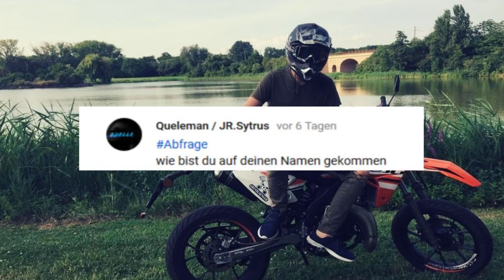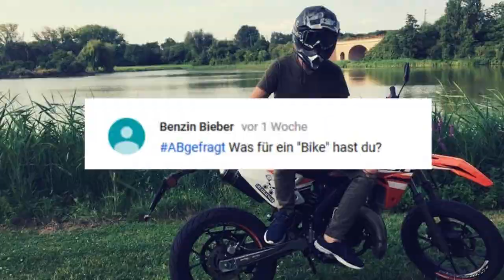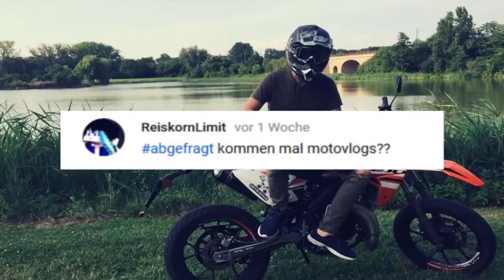EURE Fragen...Unsere antworten!!! | Mit Sacre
Moin Leute ;)
Ich hoffe euch gefällt das FAQ, es hat leider etwas länger
gedauert.Schneide ABsofort  meine Videos mit "HIT FILM"
daher die 1080P.

-_-_-_-_-_-_-_-_-_-_-_-_-_-_-_-_Mein Equipment-_-_-_-_-_-_-_-_-_-_-_-_-_-